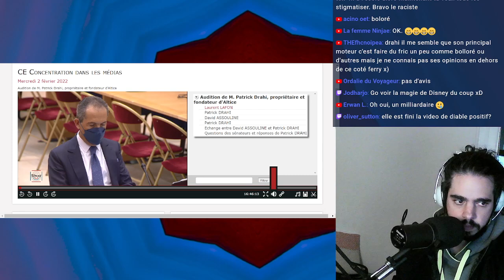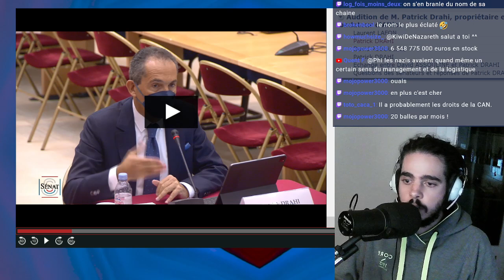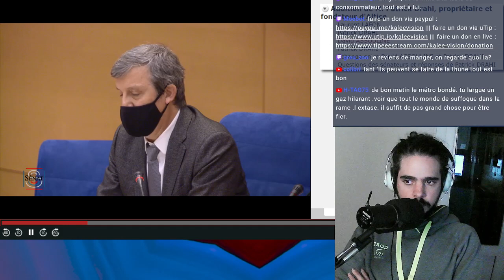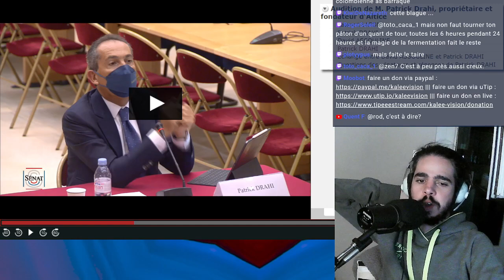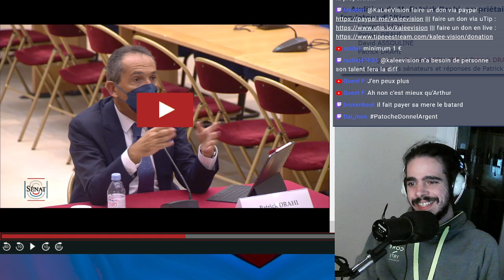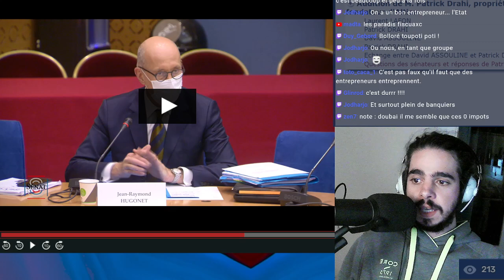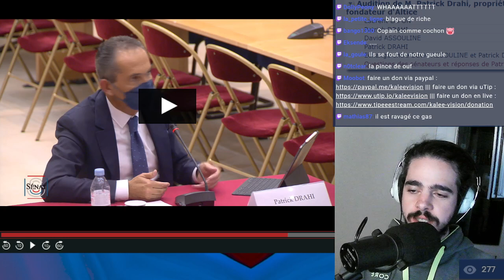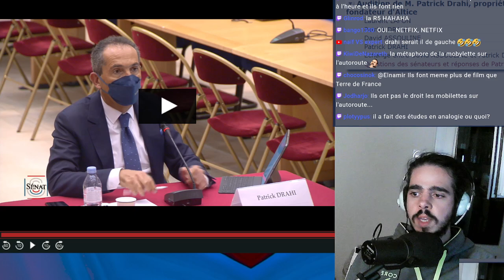Patrick Drahi Propriétaire de BFMTV Craque sous la Pression - : "14 MILLIONS = 10 CENTIMES" -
Nouveau : faire un DON en CRYPTO à KaLee Vision !
BTC: 3GChwgcVrRw4zwmiNCSAydMV6A2ZKjzFiS
ETH : 0x70Cc73BA064fb5bF1faEd4598B18a7339b4A7Bf5